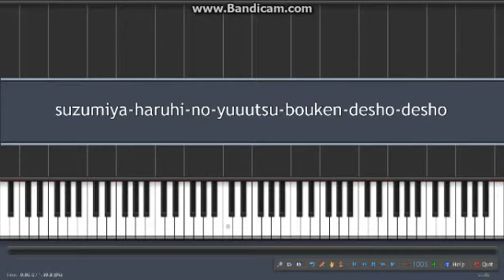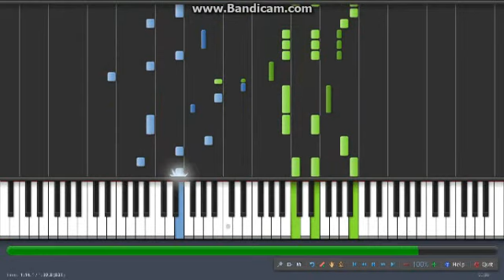Synthesia - Suzumiya Haruhi: Bouken Desho Desho (piano)